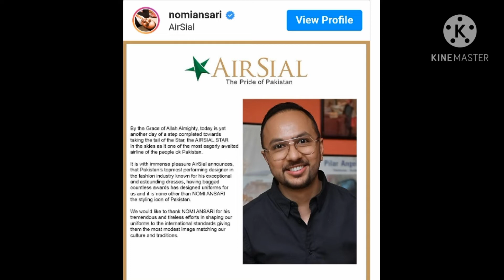people sudden response on Airsial airline staff dress designer?criticise?ISpider News